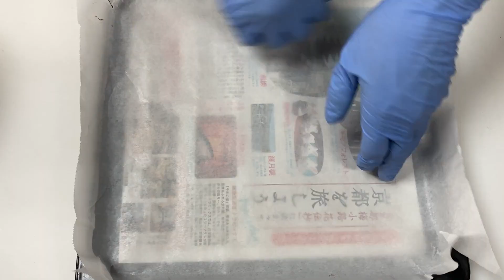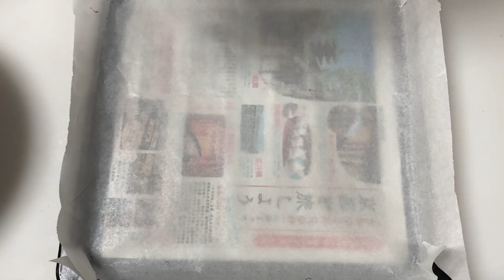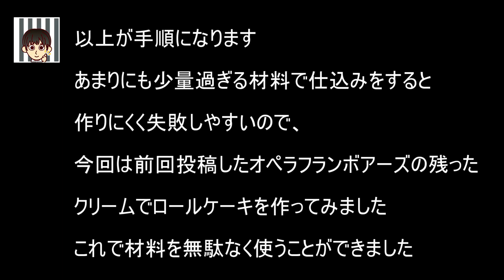米粉のロールケーキ ルーロ・フランボワーズの作り方 How to make roulot raspberries 前回残ったクレーム・オ・ブール・フランボワーズでロールケーキを作ってみました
最高最良のお菓子やパン作りをめさしてこのチャンネルを作りました

みなさん
ございます
米粉と餅粉の
「ブール・オ・フランボワーズロールの作り方」です

⚪️(配合)ロールシート
卵黄　120g(6個)
もち粉　45g
米粉　25g
卵白　160g(4個)
グラニュー糖　65g
バター　15g
牛乳　40g

⚪️(Combined) Roll sheet
Egg yolk 120g (6 pieces)
15g of granulated sugar
30g of honey
45g of glutinous rice flour
Rice flour 25g
Egg white 160g (4 pieces)
65g of granulated sugar
15g of butter
40g of milk
⭐️作り方
1、卵黄を溶きほぐし、グラニュー糖、ハチミツを加え、湯せんをして泡立てます
2、卵白だけで泡立て始め、ほぐれたら、グラニュー糖の半分を加え、泡立てていきます
3、残りのグラニュー糖を2､3回に分けてしっかりとしたメレンゲを作ります
4、1にメレンゲの半分を加え、米粉と餅米を加えます
5、残りのメレンゲを加えます
6、耐熱ボウルに牛乳とバターを加え電子レンジで溶かしておきます
7、5に6を加え合わせ、鉄板に流し180度のオーブンで12分焼きます

⚪️仕上げ
1、ロールシートの底の紙を剥がし、焼き色の方を上にしてクレーム・オ・ブール・フランボワーズを塗り、手前からロール状に巻いていきます
2、冷蔵粉に入れて一旦冷やし、紙を剥がして表面にクレームを塗ります
3、ピンクチョコレートを細く絞り、カットし、いちごやクランベリーで飾って完成です

今回は前回の動画で作ったオペラ・フランボワーズのクレーム・オ・ブール・フランボワーズの残りを使って
米粉ともち粉のロールケーキを作ってみました